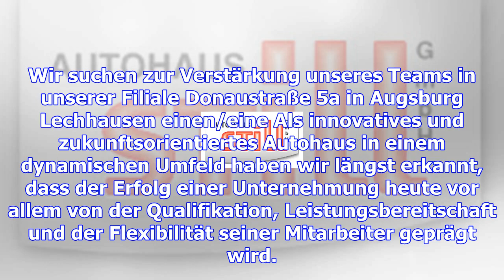Kfz mechatroniker (m/w)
Wir suchen zur Verstärkung unseres Teams in unserer Filiale Donaustraße 5a in Augsburg Lechhausen ei...